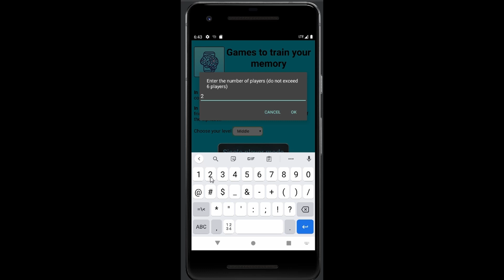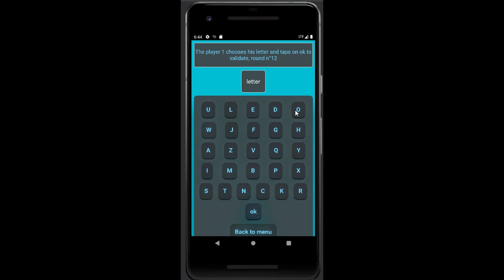How to train your memory, high potential HPI IQ test, increase your concentration, your focus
Memory maintenance is an essential activity for preserving and improving cognitive abilities. Indeed, memory is a dynamic function that is strengthened through practice and learning. By regularly stimulating your memory, you can increase your attention, concentration, speed of information processing and ability to memorize new data. In addition, memory maintenance helps combat cognitive decline linked to aging or certain illnesses. Indeed, according to Professor Richard Lévy, neurologist and director of the Institute of Memory and Alzheimer's Disease in Paris, “cognitive stimulation is one of the factors which can delay the appearance of symptoms of Alzheimer's disease. Alzheimer” 1. Professor Lionel Naccache, neurologist and neuroscience researcher at the Brain Institute, also affirms that “memory is a muscle that must be trained” and that “the more we learn, the more we create neuronal connections that will help us memorize better” 2. Thus, memory maintenance is beneficial for the brain and for well-being. music: Title: Gaia Author: Nova Noma Source License